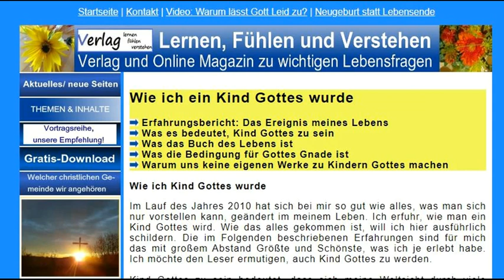Warum lässt Gott Putin diesen Krieg führen?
Warum lässt Gott diesen schrecklichen Krieg zu?
Warum stoppt Gott Leute wie Putin nicht?
Warum gibt es Kriege, worin so viele Menschenleben und Existenzen zerstört werden? Was kann uns helfen, Gottes (nicht- sofort-) Handeln zu verstehen?